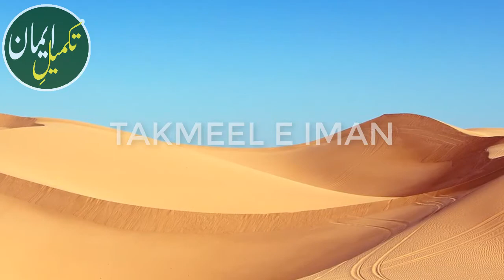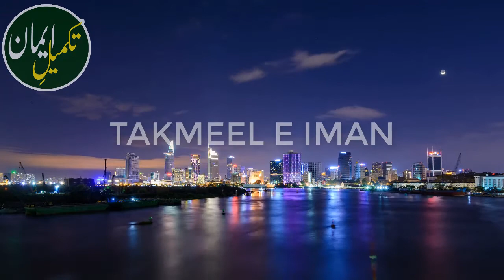Hazrat ibrahim as aur Bibi hajra ka waqia by hazrat muhammad saqib raza mustafai || prophet story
Hazrat ibrahim as aur Bibi hajra ka waqia by hazrat muhammad saqib raza mustafai
prophet Hazrat ibrahim as story
Jazzakallah Khair

we upload daily videos of  Islamic stories, historical events and great men of history stories.we upload
sabaq amoz kahaniyan in urdu muslims
sabaq amoz story in urdu
urdu stories for everyone with moral
historical stories in urdu
historical stories in hindi
historical stories of pakistan
kahaniyan in urdu for kids
sabaq amoz kahaniyan in urdu for kids
kahaniyan in urdu fairy tales
historical stories of islam